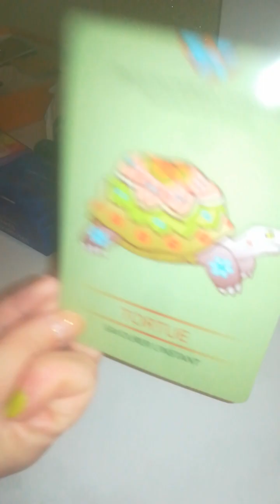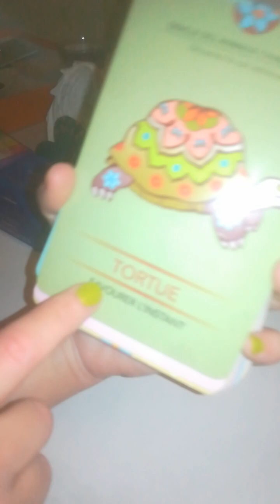12 NATURE ANIMAUX stress qui ronge un animal ❤️